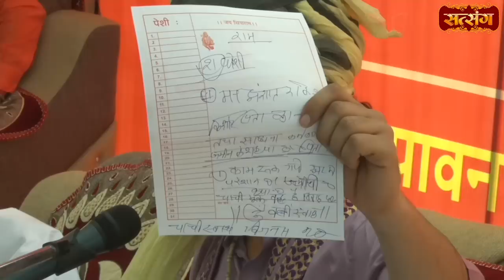राजस्थान के दिव्य दरबार में कर दिया गुरुदेव ने गजब खेल | Bageshwar Dham Sarkar | Divya Darbar Sikar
राजस्थान के दिव्य दरबार में कर दिया गुरुदेव ने गजब खेल | Bageshwar Dham Sarkar | Divya Darbar Sikar | Satsang TV

bageshwar dham sarkar live katha,bageshwar dham sarkar live katha today, bageshwar dham sarkar live, bageshwar dham live, bageshwar sarkar live katha,bageshwar dham live katha